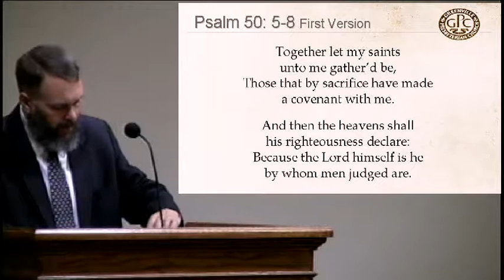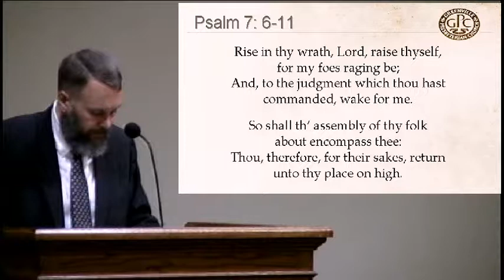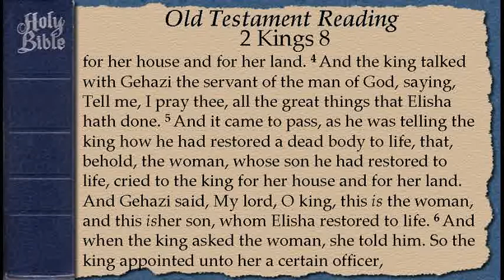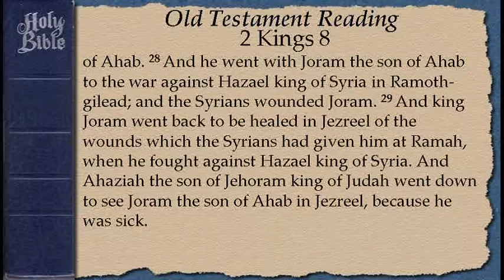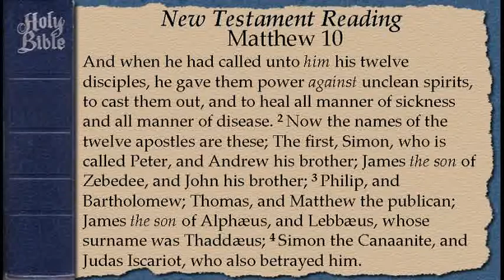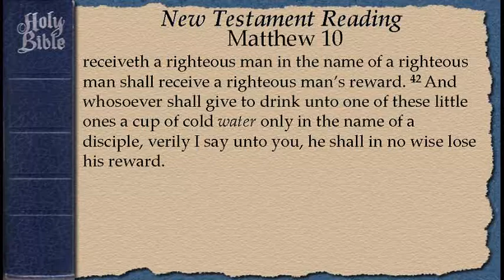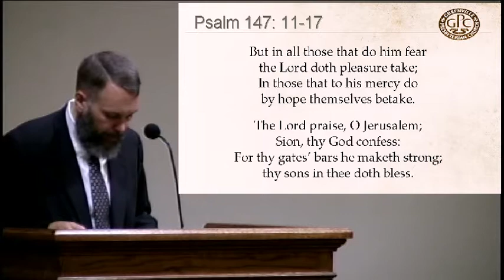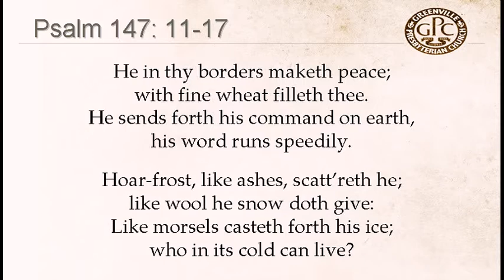September 24 2017 PM The Giver of Life and Death